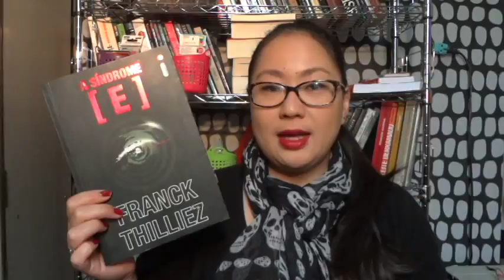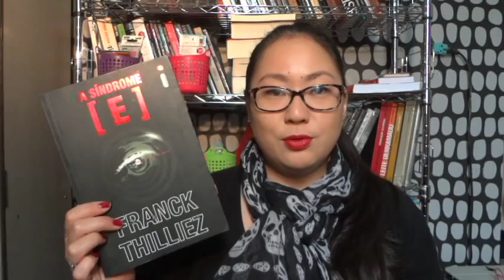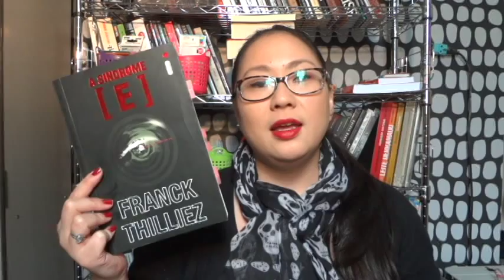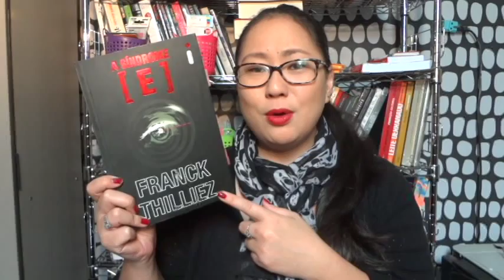RESENHA - A Síndrome [E], Franck Thilliez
Título: A síndrome [E]
Autor: Franck Thilliez
Editora: intrínseca
Ano: 2013
Páginas: 368
Edição: 1